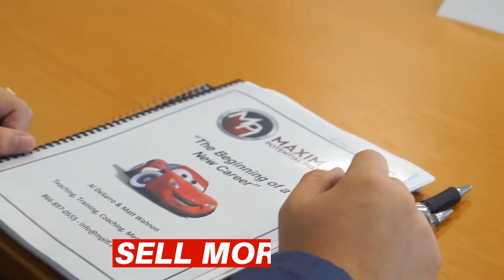PROMO TO EXISTING SALESPEOPLE